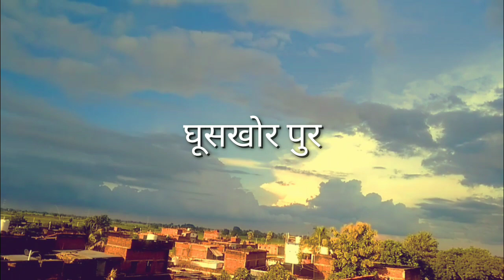Ghooskhor pur// naukri railway//sipaahi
Please guy's support me
                                 For more entertaining video